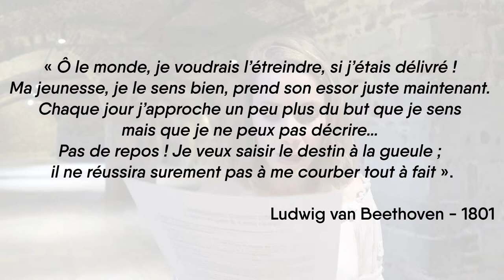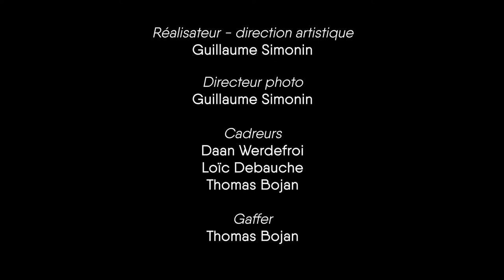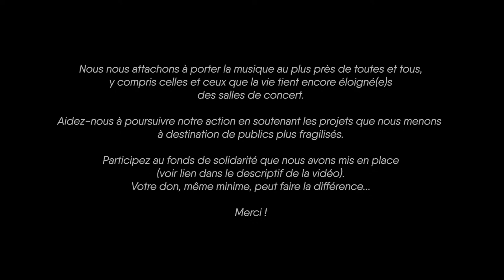Lorenzo Gatto & Julien Libeer / Festival de Stavelot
On ne présente plus à Stavelot le violoniste Lorenzo Gatto, toujours très apprécié de notre public. Il nous fera découvrir son jeune partenaire pianiste Julien Libeer, avec lequel il a enregistré l’intégrale des sonates de Beethoven, un enregistrement très applaudi déjà !

Le programme du concert :

- Beethoven:  Sonate n°7 en do mineur op.30/2 pour violon et piano

Merci de soutenir les projets que nous menons à destination de publics plus fragilisés. Participez au fonds que nous avons mis en place

Ce concert est aussi disponible sur la page Facebook et le site Internet des Festivals de Wallonie  ! Vous êtes invités à rejoindre virtuellement les musiciens après le concert au cours d'une rencontre animée par la youtubeuse Val so Classic.